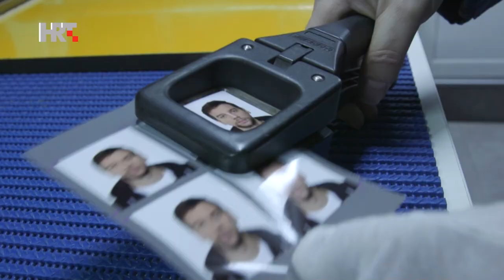Luka i prijatelji: FOTOGRAFIJA, pjesma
Ono što nas povezuje i čuva sjećanja, što nam je važno i što volimo, sve to i još puno toga je u fotografijama. Poslušajte Lukinu pjesmu o njemu važnim fotografijama, o događajima i sjećanjima, osobama i osjećajima koje one čuvaju.